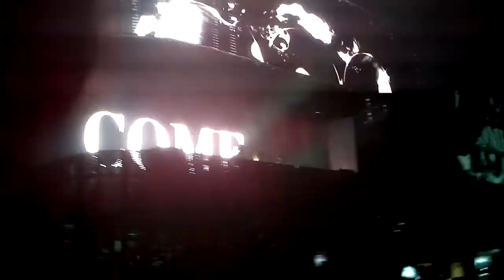Swedish House Mafia - One Last Tour - TORONTO